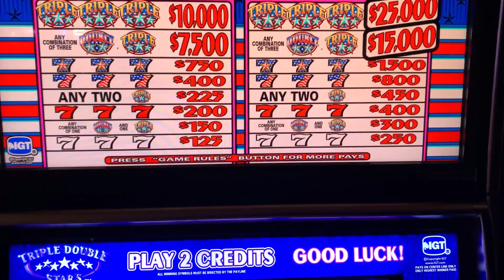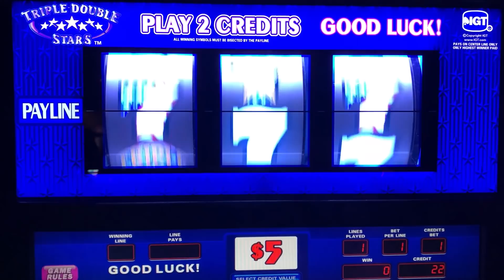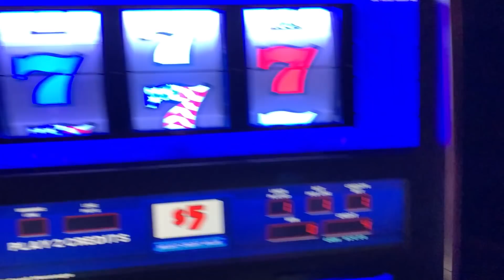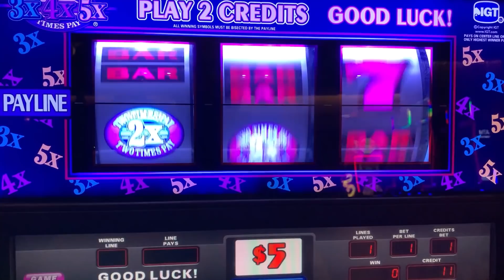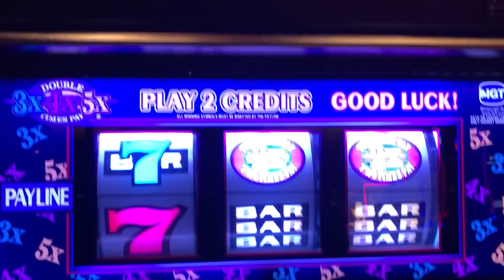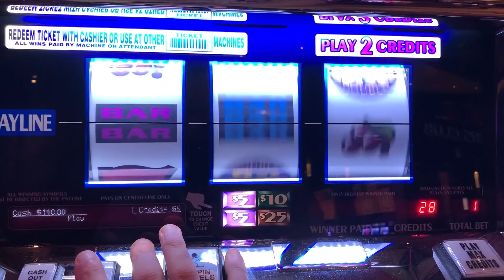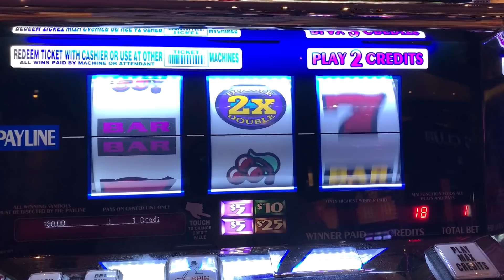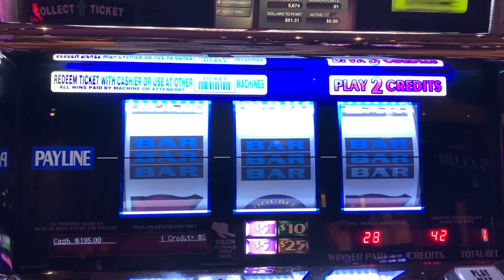HIGH LIMIT SLOTS: DOUBLE 3X 4X 5X TIMES PAY + TRIPLE DOUBLE STARS + DOUBLE FOUR TIMES PAY SLOT PLAY!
COLOSSAL DIAMONDS
5 REEL DOUBLE GOLD
TRIPLE STARS WHEEL OF FORTUNE
BLACK DIAMOND
4 REEL TRIPLE STARS
9 LINE 4 REEL TRIPLE STARS
TRIPLE DIAMOND
DOUBLE GOLD
WILD ZONE
2X5X10X FRENZY
TRIPLE STARS
LUCKY 7S
5 REEL TRIPLE RED HOT
TRIPLE STRIKE
TRIPLE HOT ICE
EASY MONEY
5 REEL 5 TIMES PAY
5 REEL FIRE LINES
5 REEL KEEPIN IT HOT 3X4X5X
5 REEL DOUBLE DIAMOND FREE GAMES
5 REEL TRIPLE DOUBLE RED HOT
EXTRA MONEY
5 LINE 2X5X10X
TRIPLE CASH
5 LINE TRIPLE DOUBLE BUTTERFLY SEVENS
2X5X10 PAY
5 LINE DOUBLE 4 TIMES PAY
TRIPLE LOOT
PINK DIAMOND
WINE AND ROSES
5 LINE 2X3X4X WHITE ICE
4 TIMES DIAMOND
MUCHO DINERO
5 LINE TRIPLE HOT ICE WHEEL OF FORTUNE
5 REEL TRIPLE DOUBLE DIAMOND
TRIPEL DOUBLE MOOLAH
5 REEL TRIPLE STARS
5 REEL TRIPLE DOUBLE STARS
SIZZLING 7S
DIAMONDS OF DUBLIN
5 REEL TRIPLE STRIKE
5 TIMES PAY RED WHITE & BLUE
TRIPLE 5 TIMES PAY
TABASCO
BLACK AND WHITE 777 QUICK HIT
5 REEL WILD GOLD BARS
DOUBLE LUCKY
DOUBLE DIAMOND
TRIPLE LUCKY
TRIPLE BONANZA
5 REEL QUICK HIT FEVER
BLAZING 7S
DOUBLE BLACKJACK
DOUBLE 3X4X5X DIAMOND
DOUBLE HEARTS
DOUBLE CHERRY BAR
BLAZIN GEMS
3 ALARM FIRE
DOUBLE BLACK TIE
FIVE STAR
5 LINE WILD RED SEVENS WHEEL OF FORTUNE
FIRECRACKER WILDS
2X3X4X5X GOLD
TOTAL MELTDOWN
DOUBLE 10 TIMES PAY
5 REEL VIBRANT 7S
RED WHITE & BLUE
DIAMOND JUBILEE
5 REEL TIKI BEACH
3 REEL 88 FORTUNES
4X LUCKY FOUR LEAF CLOVER
5 REEL RAWHIDE MARSHALLS BOUNTY
LUCKY RUBY
PATRIOT
BARS & SEVENS
5 LINE SUPER TIMES PAY FREE GAMES
4 REEL TRIPLE LUCKY MAGIC 7777
5 REEL TRIPLE LUCKY
TRIPLE DOUBLE RED HOT STRIKE
5 REEL DOUBLE STRIKE
COLOSSAL STARS
4 REEL 9 LINE TRIPLE HOT ICE
3 LINE DOUBLE DIAMOND
5 REEL QUICK HIT GOLD FEVER
SHAMROCK
5 REEL TRIPLE DOUBLE BUTTERFLY
5 REEL LUCKY CHANGING SEVENS
TRIPLE JACKPOY
5 REEL SPINFERNO
3X 2X BURNING BARS
5 REEL TOP DOLLAR
10 TIMES STRIKE
MEGABUCKS DOUBLE GOLD WHEEL BONUS
5 REEL DOUBLE STRIKE
5 RELL DOUBLE BLACK & WHITE JACKPOT QUICK HITS
5 REEL 20 LINE DOUBLE 3X4X5X PAY
TRIPLE STARS WHEEL OF FORTUNE GOLD SPIN DELUXE
5 LINE TRIPLE LUCKY
DOUBLE STRIKE
DOUBLE SAPHIRE WHEEL OF FORTUNE GOLD SPIN
4 REEL 9 LINE TRIPLE LUCKY
4 REEL 9 LINE TRIPLE STARS
DOUBLE BLAZING 777
5 REEL DOUBLE LUCKY STRIKE
5 REEL TRIPLE DOUBLE RED HOT STRIKE
REEL STAMPEDE
5 LINE IN THE MONEY
TRIPLE BUTTERFLY SEVENS
5 REEL 3 TIMES PAY
5 REEL TRIPLE DOUBLE HOT PEPPERS
5 TIMES PAY PROGRESSIBE JACKPOT
SUPERMAG 7S
4 REEL DOUBLE JEWELED 7S
CRYSTAL STAR
5 LINE 5 TIMES PAY
FLAMING 7
FLIPPIN OUT
5 REEL TRIPLE DOUBLE 3X 2X
5 REEL 7 TIMES PAY
LUCKY LINES
5 LINE 3 REEL MYSTIC LAMP
5 LINE DOUBLE JACKPOT 777
PLINKO
JEOPARDY
PRICE IS RIGHT
21 GAMBLER 5 TIMES PAY
5 LINE BLACK % WHITE JACKPOT 5 TIMES PAY
WILD ROSE
Wild Thing
Black Gold
Diamonds & Devils